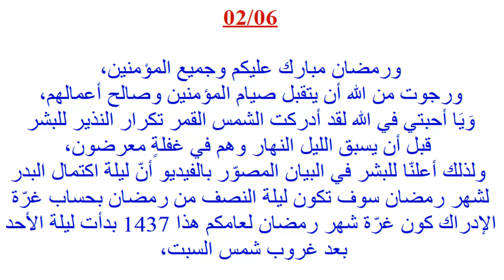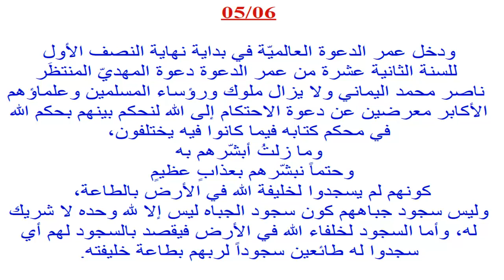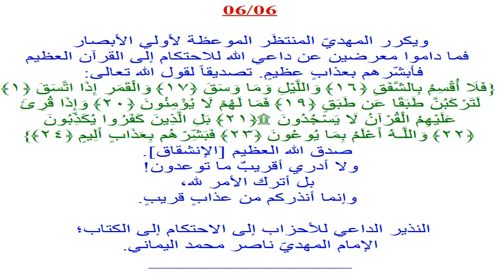الإمام ناصِر محمد اليماني 01 - 09 - 1437 هـ 06 -06 -2016 مـ 01:32 صباحا